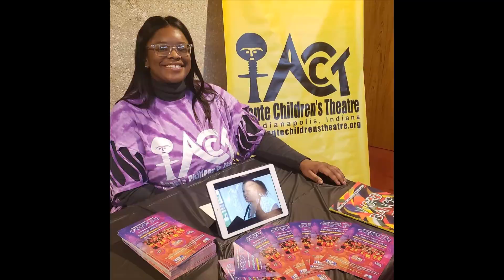Remembering Christel - Tributes to Christel DeHaan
Friends, colleagues and Christel House students share tributes to the late Christel DeHaan.